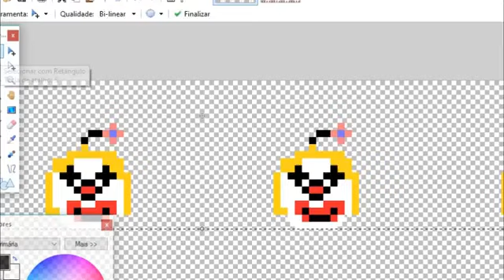Super Mario ReMaker - Demo Release Trailer (2015) (Low Quality)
Color me surprised again. This was also saved on the Wayback Machine!
A trailer that Nintendo did not like one bit.